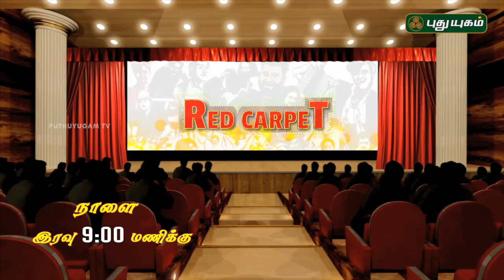Red Carpet | PROMO | 26/04/2019 | PuthuyugamTV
" Red Carpet "  - Tomorrow @ 09:00PM